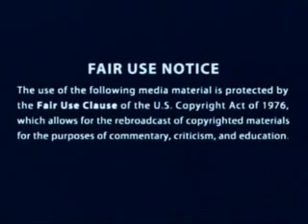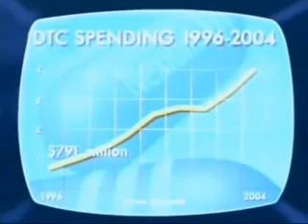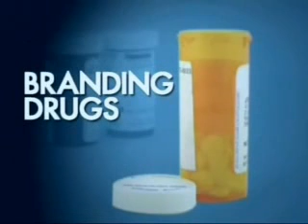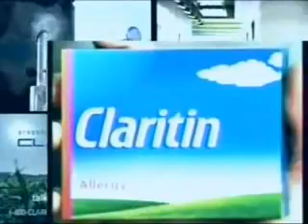Prescription Drugs--Marketing Disease and Pushing Drugs, 1/7